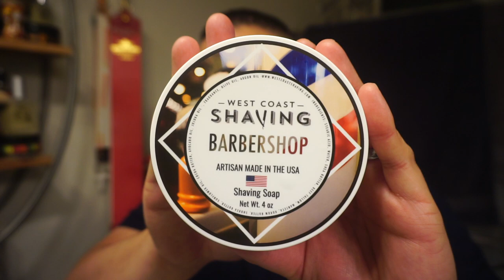WCS Shaving Soap, Barbershop | The Daily Shave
Hello everybody and welcome to another software review from WCS. I am excited to review for you, one out of the ten new soaps in the WCS lineup. Their new “Barbershop” shave soap is a new tallow based formula soap made by Peter Charkalis of Arianna & Evans made exclusively for WCS. This take on the classic Barbershop has scent notes of citrus, talc, florals, musk, and to my nose a bit of leather. Scent strength is about a six out of the tub and goes to a seven once lathered. Loading the brush was very easy to do, I would recommend not overloading because getting that consistency would take some time since this soap is mighty thirsty.

The lather is very thick, but once dialed in it will be slick and have a consistency of sleek paint depending how you like your lather. Slickness is off the charts and residual slickness is more than enough for buffer passes. To sum it up I am very excited to see the brand new lineup from WCS and to have ten other scents to choose from makes it all, but sweeter. If you are in the market for a new soap or just new to wet shaving this soap base just might be your best starting point. As always thank you WCS for having me here, but a bigger thank you to you the viewer. Take care and I will see everyone in the next video.

For all the best products in traditional wet shaving. Check out West Coast Shaving